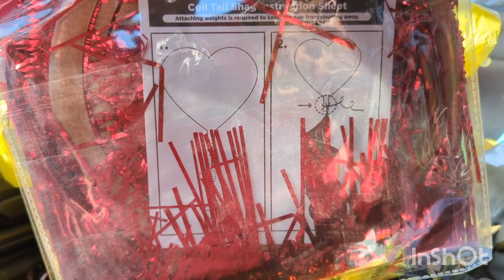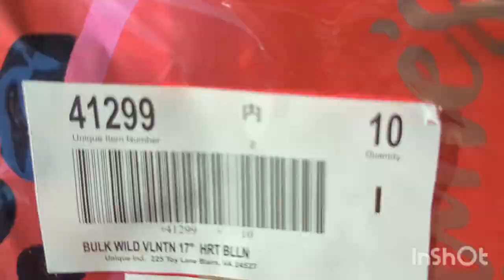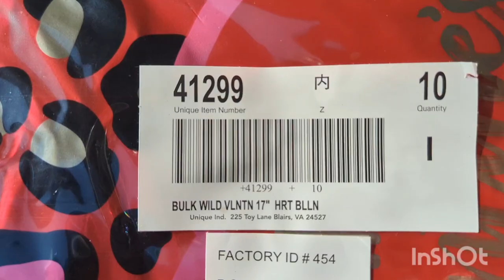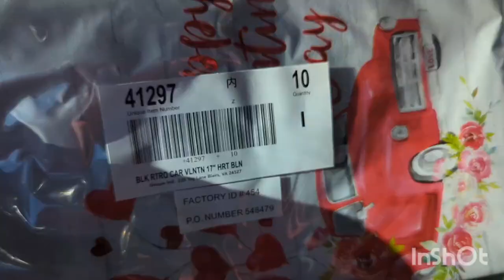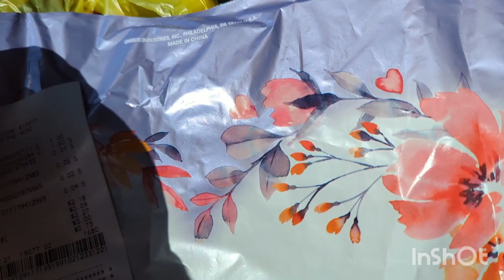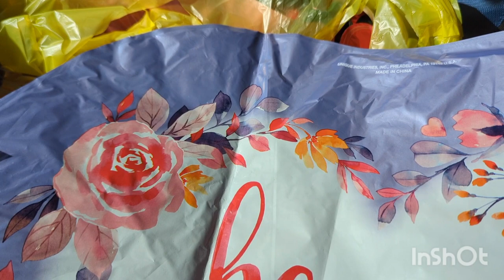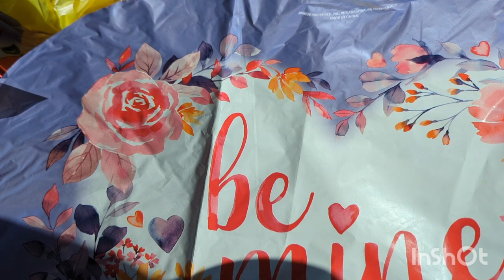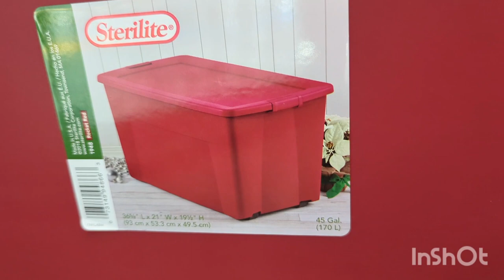Penny Shopping: Holiday Balloons😁 and totes cont'd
Created by LaSonya Caphart